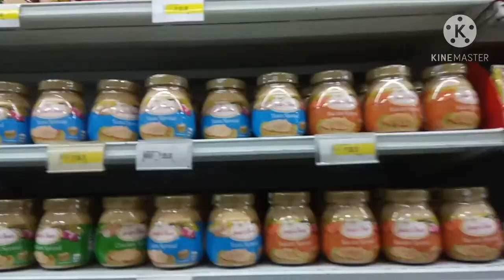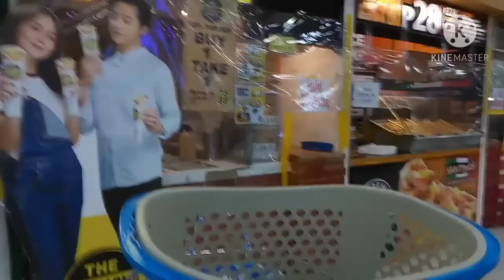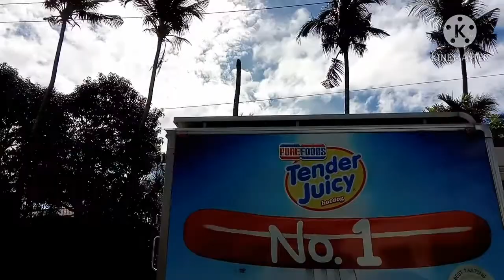THIS IS HOW SUPERMARKET LOOK LIKE THIS YEAR. 2021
outlook2021, health protocol, shopwise Antipolo,